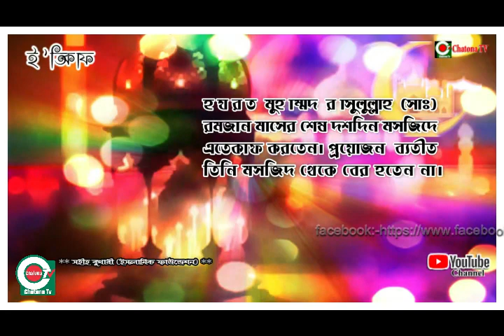ইতিকাফ ও রমজান